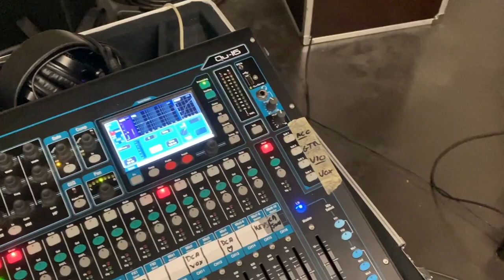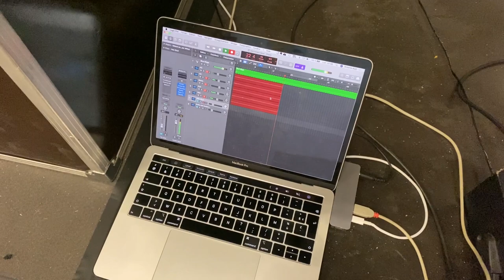VLOG #1 : Je t’emmène en répétition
C'est le retour des MLOG, les Vlogs Musicaux. Je reprends ce vieux format pour une nouvelle vidéo par mois. Aujourd'hui, je vous emmène en studio pour une répétition.

Le résultat ?

💪20 MAXI ECHAUFFEMENTS
🚀AIGUS ILLIMITES
⏱ MIEUX CHANTER EN 1 HEURE CHRONO
🤳AUTO COACHNING NIV1 / NIV 2
1️⃣ CHANTER AVEC UNE VOIX UNIQUE
🥁 MAITRE DU RYTHME
🤴🏽 CHANTER COMME M JACKSON
🧚🏼 CHANTER COMMES LES 3 DIVAS
🧘‍♀️ CONFIANT SUR SCENE
🎹 JOUER DU PIANO EN 1 HEURE
🧰 LES OUTILS DU CHORISTE
🎤 GUIDE DU MATERIEL POUR CHANTEUR